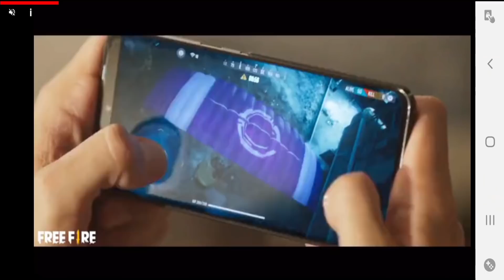Xe Tăng Wafer Mới Siêu To Khổng Lồ Tên Lửa Hành Trình Phim hoạt hình về xe tăng Gerand Bent Barrels